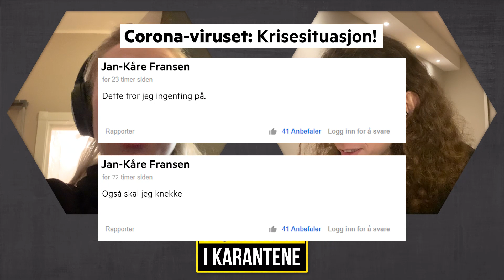Komiker i Karantene - Maria Stavang